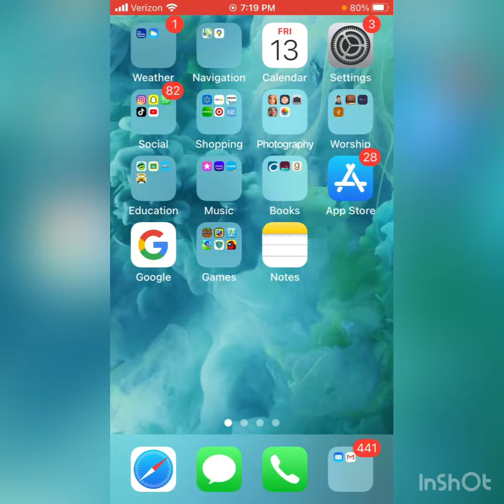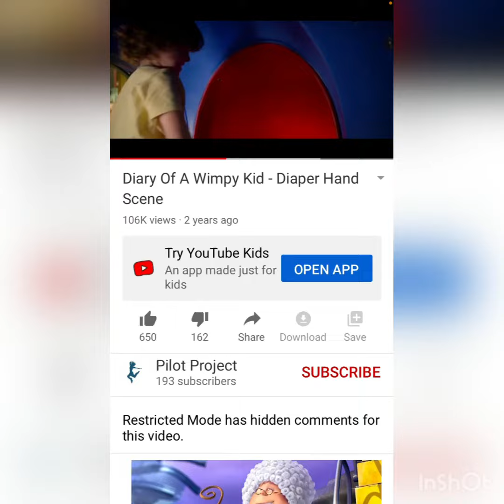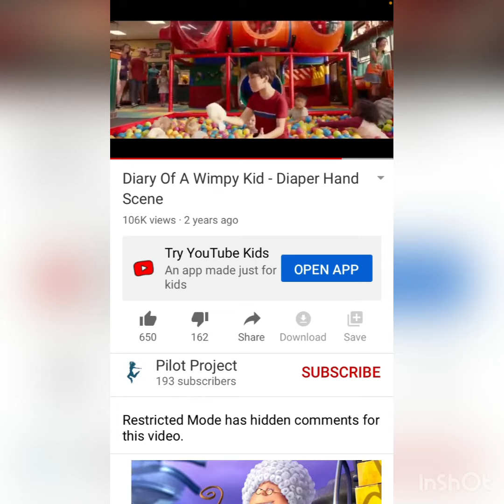How Isaiah reacts to diaper hands 😂😂😂